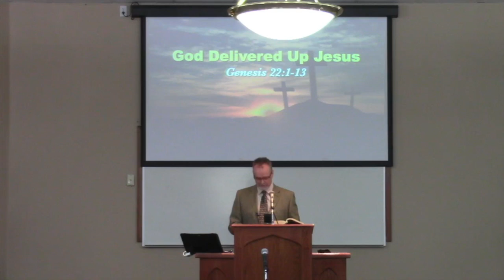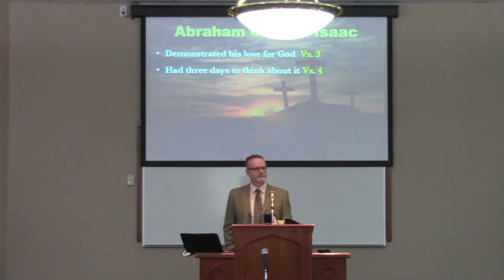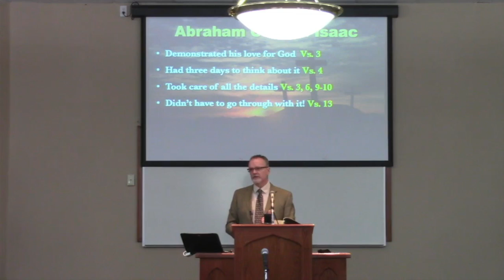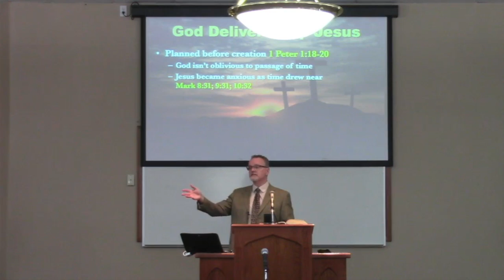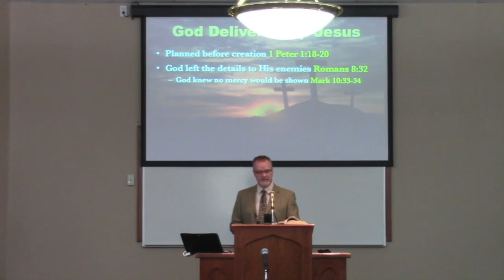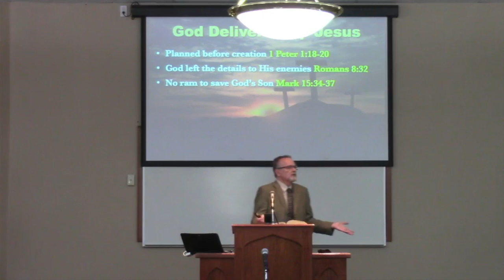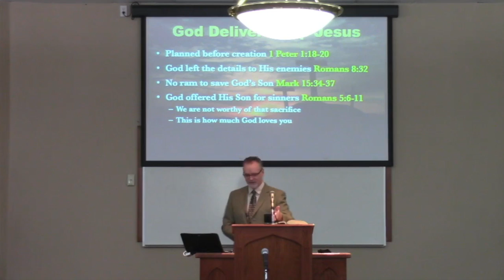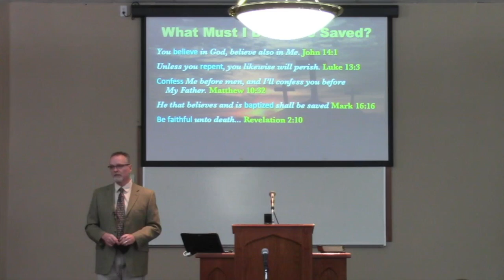God Delivered Up Jesus HD 720p